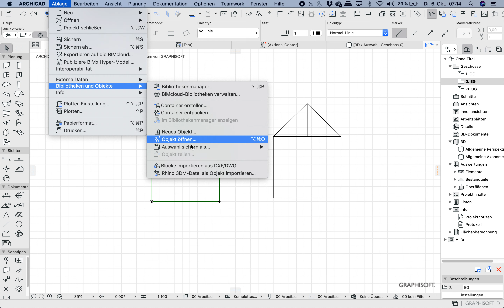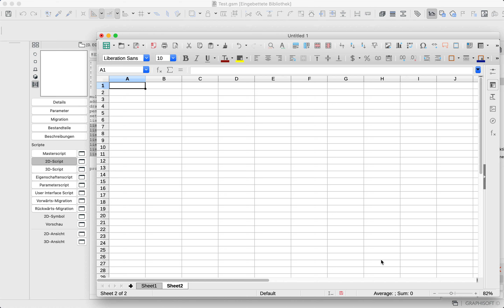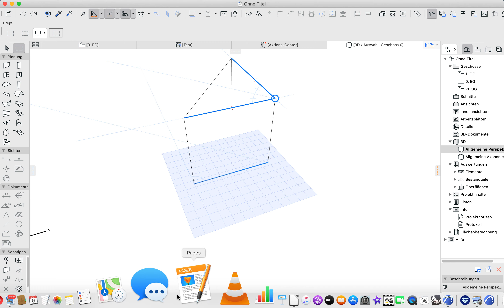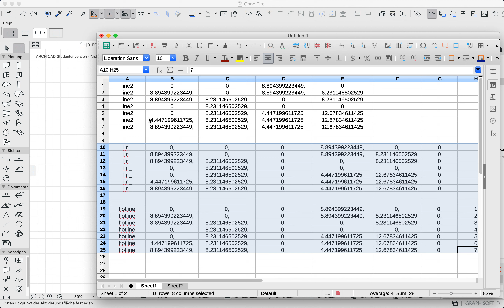Archicad24 2D Zeichnung is 3D übersetzten Grundlage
Eine "unausgegoren" Überlegung, um sich 3D-Zeichungen ins 3D übersetzten zu können.